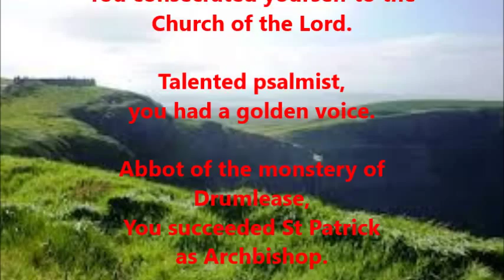Saint of the Day - November 9 - St. Benignus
St. Benignus

Died: 467
Bishop of Ireland, the psalm singer of St. Patrick. Benignus became a disciple of St. Patrick and succeeded him as the chief bishop of Ireland. He converted the Irish in Clare, Kerry, and Connaught. Benignus served as the superior of an abbey at Drumlease, erected by St. Patrick.